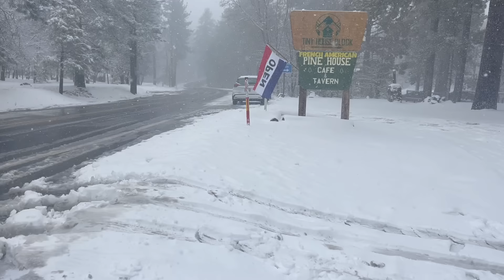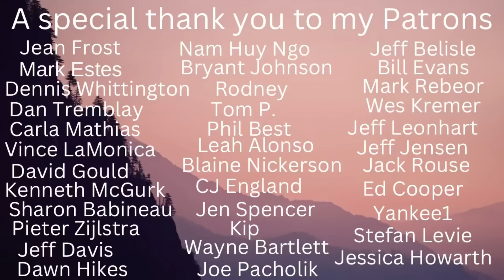Day 4| Snowstorm in Mount Laguna | Pacific Crest Trail Thru Hike